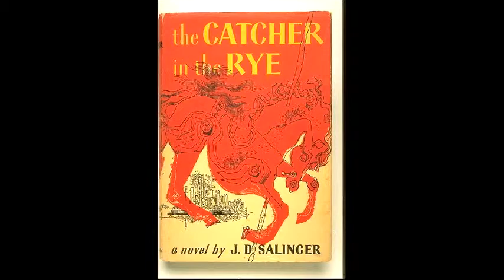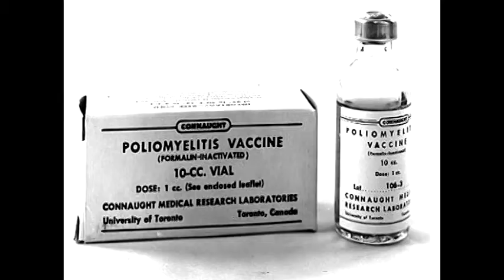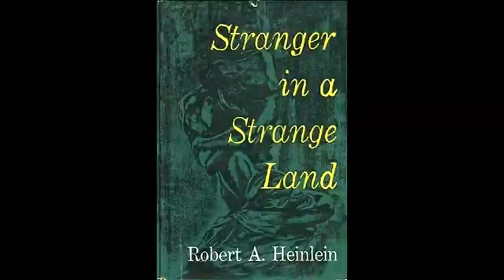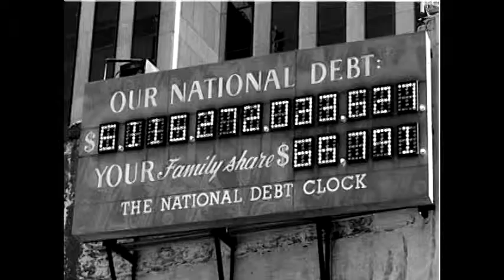We Didn't Start the Fire (Dundalk High School Project 2006)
This video is a video project I made in high school. The class was audio video communications.